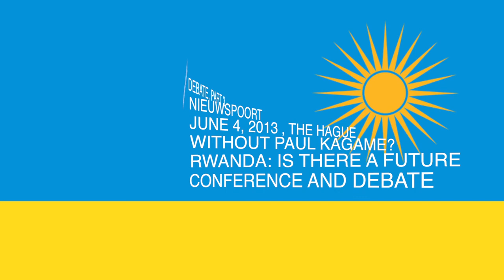RWANDA CONFERENCE, PART 8, PAUL RUSESABAGINA, DEBATE, PART 3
Conference on the future of Rwanda in Nieuwspoort The Hague on June 4, 2013.
In 9 films we present the 5 lectures and the debate. This is part 8, the thirth part of the debate. But also the speech of Paul Rusabagina, politician and ex-manager of Hotel des Mille Collines. The hotel hosted 1268 people as refugees during the genocide in Rwanda. After his speech the debate goes on about Cacaca Courts, Groups opposing each other, genocide, leadership in Rwanda. Olivier Nyirubugara, what would you do to build a better Rwanda?
It's the first time I meet such discussion about Rwanda. Discussion about justice.